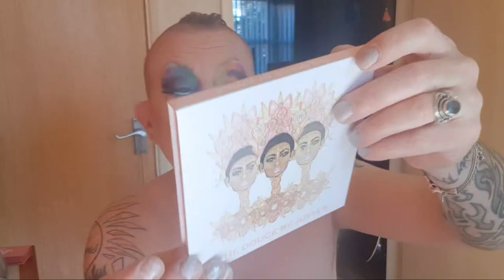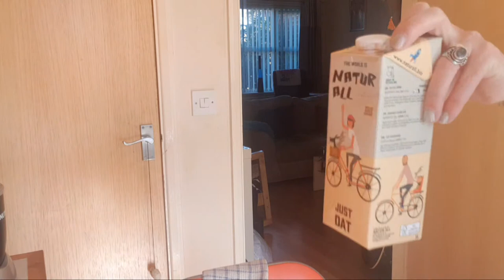Drag Queen Makeup When You're Set In Your Ways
I was alone getting ready for Bolton Pride 2019, so a quick LIVE session, turned into an hour and my full routine. :)